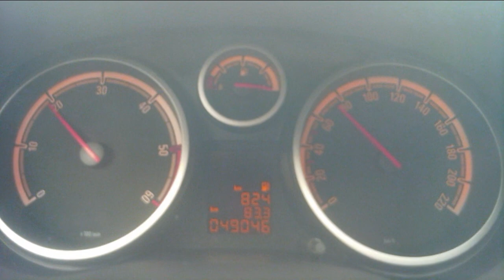OPEL CORSA CDTI acceleration test 1 0-100km/h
Opel Corsa CDTI acceleration test1
FDG Productions 2013